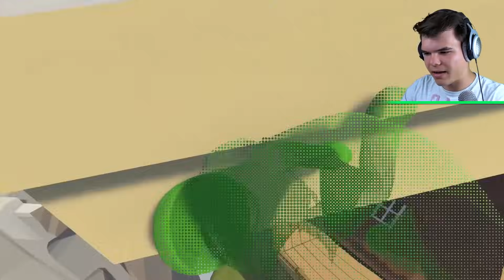DANGEROUS HIDE AND SEEK SPOT! (Human Fall Flat)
Today Jelly, Kwebbelkop and Slogoman play Hide and Seek in Human Fall Flat!

🛒 MERCHANDISE!

👪 MY FRIENDS!